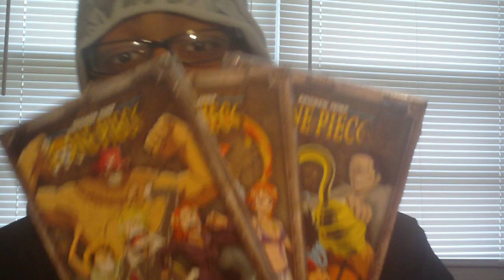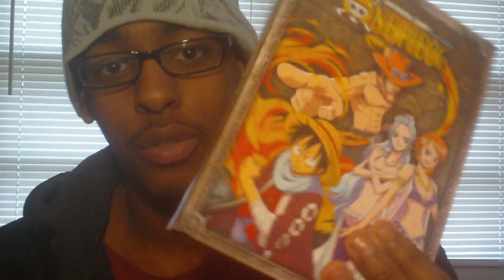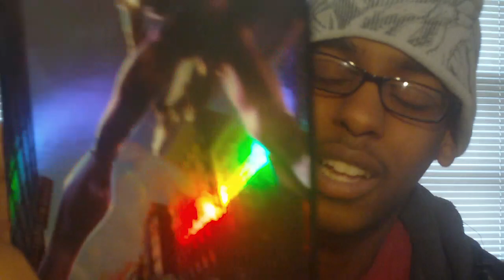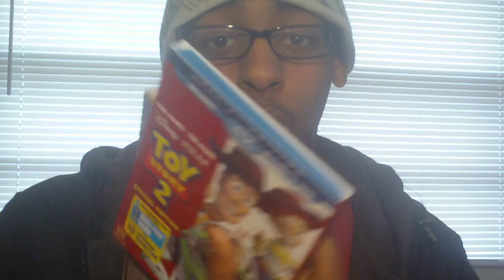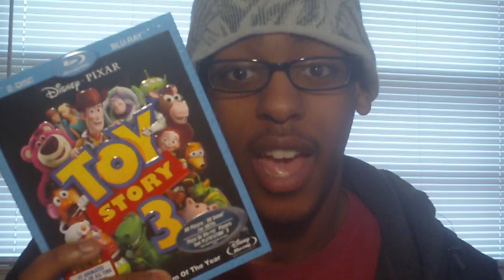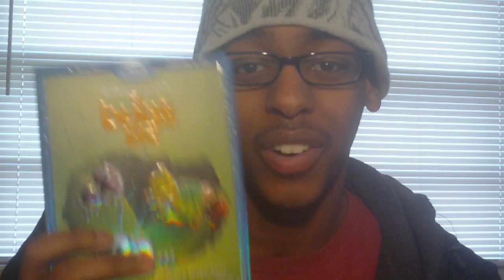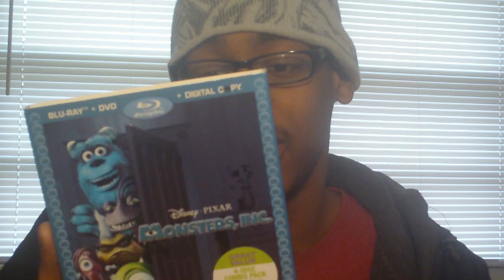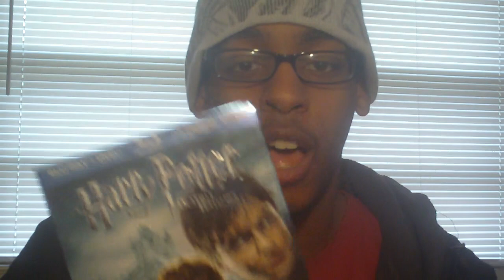NGS DVD/Blu-Ray Update:More One Piece Awesomeness & PIXAR Memories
Time for another Dvd/Blu Ray Update All!
Today's pickups include. wait watch the video and find out! LOL